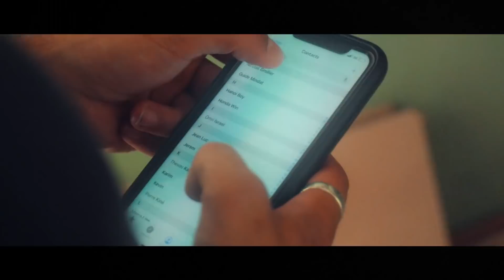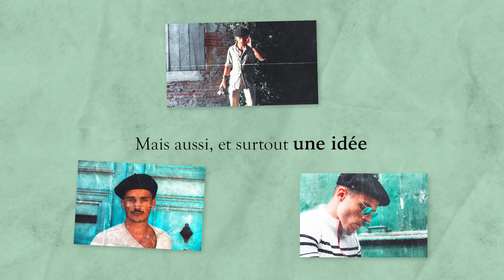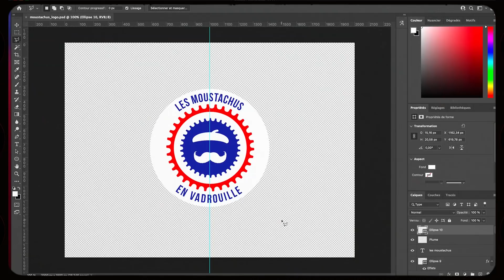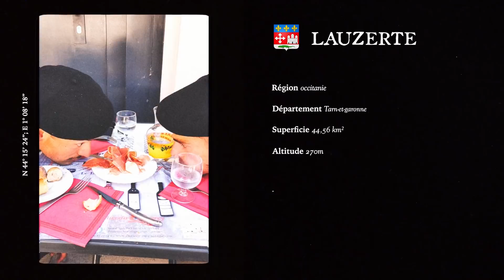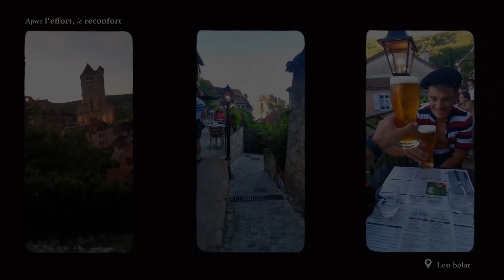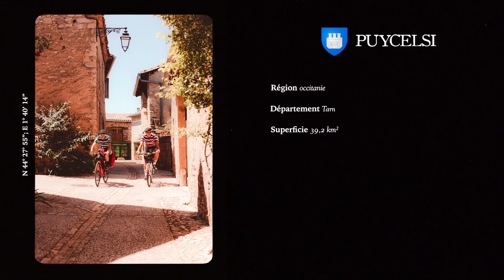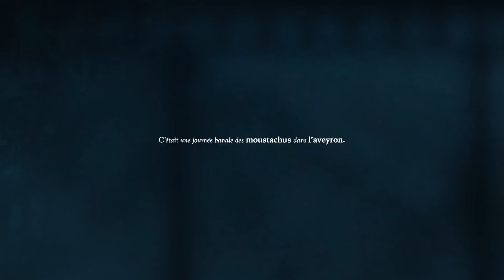L'échappée française (épisode 1) : Aventures en Occitanie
2 000 km à vélo, vingt beaux villages de France dans six régions, "L'échappée française" est la série-événement proposée par TVLibertés. Le périple de trois jeunes bordelais à vélo pour un reportage exceptionnel sur la France des terroirs et des clochers. Sept épisodes de sensibilisation sur le patrimoine et sur les traditions françaises. Face aux crises sanitaire et sécuritaire, cette aventure menée tambour battant est un moyen de s'échapper de la morosité, s'échapper du marasme... Une échappée française, en quelque sorte. Découvrez et faites découvrir qui fait la part belle aux paysages, aux belles rencontres, à l'amitié et à l'enracinement.

Retrouvez les moustachus sur :
Facebook : les moustachus en vadrouille